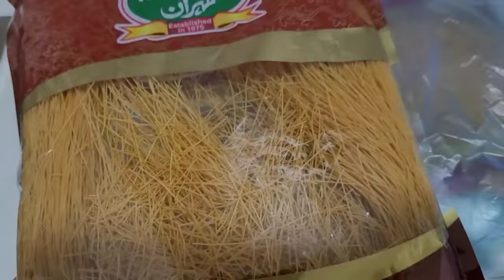সৌদি আরব রিয়াদে চাঁদ রাত আমার কেমন কেটেছে l Munira nourin vlogs